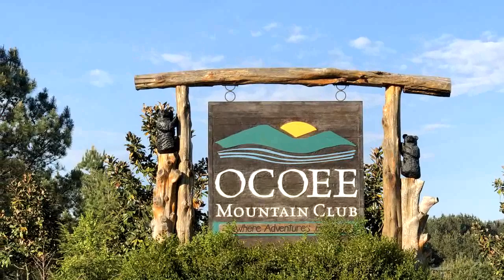Residential for sale - 126 Mountain View Cir, Ocoee, TN 37361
That little voice inside your head has been telling you... rates are low and prices keep going up in East Tennessee, so if you want that second home, mountain getaway or a full time retreat to unwind in retirement, you better get it.  Well now the little voice is SCREAMING at you, because its here in Ocee Mountain Club for $184,900!  Quaint Western Cedar cabin, with full length front porch and huge screened porch in back, all one level with three bedrooms, two baths, on a nearly level lot is just what your little voice had in mind.  Like new, hardwoods, luxurious master, lots of storage, and priced well below the rest of the neighborhood within minutes of hiking, biking, kayaking, canoeing, tubing, sightseeing, you name it, its just around the corner from here.

Bedrooms: 3
Bathrooms: 2
Square Feet: 1344
Price: $184,900